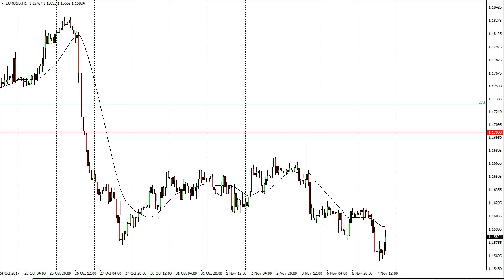EUR/USD Technical Analysis for November 08, 2017 by FXEmpire.com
The EUR/USD pair has drifted a bit lower during the day on Tuesday, as we continue the. For the full article go - EUR/USD Forecast November 08, 2017, Technical Analysis.Find more information about Forex and Commodities News Technical Analysis Fundamental Analysis and Brokers on FX Empire